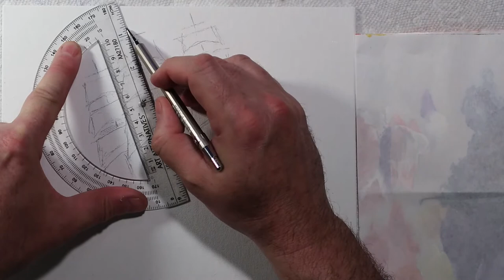Old Colonial Ship On Rough Waters Acrylic Painting (Full Tutorial)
Watch as I draw and paint an old colonial ship at sea on rough waters.

Supplies:
To view or purchase art supplies that I have used to create this painting go
If you decide to purchase a product using my link(s) I get a small commission which helps me continue to provide free video tutorials and it doesn't cost you anything extra.

I upload new videos of my art on a weekly basis.